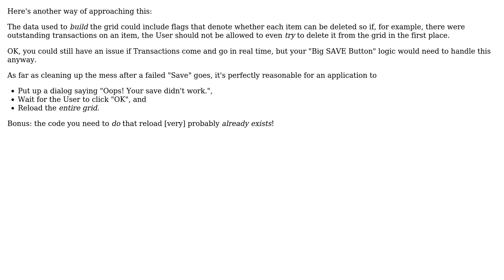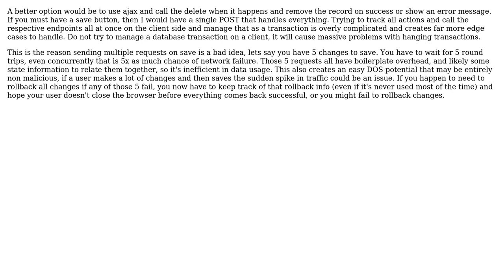Software Engineering: Check if can delete before save (2 Solutions!!)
Software Engineering: Check if can delete before save

With thanks & praise to God, and with thanks to the many people who have made this project possible! | Content (except music & images) licensed under CC BY-SA | Music | Images & others | With thanks to user Ryathal user Phill W. user jav and the Stack Exchange Network Trademarks are property of their respective owners. You are responsible for your own actions.